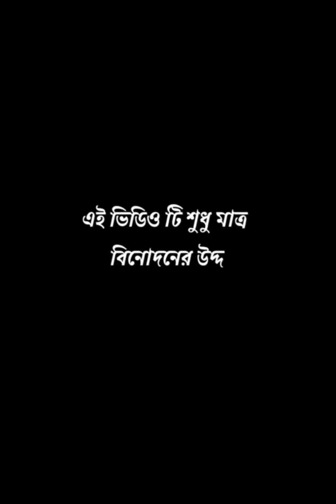ইয়াং মেয়েদের পমপম | ইমু ভিডিও কল | সুন্দরী কচি মেয়ের দু'ধ | বৌদির অস্থির বিনোদন